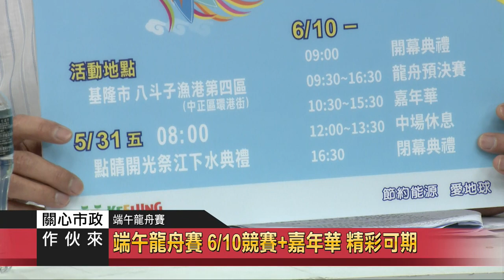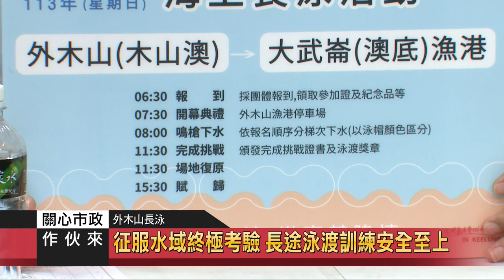關心市政作伙來｜113 05 22｜端午龍舟賽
本集來賓
基隆市八斗高中 校長 許文璋
台灣體育總會 秘書長 鄭裕成
基隆市龍舟委員會 主委 鄭國滄
基隆市中山高中 學務主任 許智億

端午龍舟賽 6/10精彩可期
1.端午龍舟賽可說是我們傳統文化的精華之一，6/10(一)基隆也要舉辦睽違已久的龍舟賽事，請教基隆歷年來辦理的地點、人數？有沒有什麼有趣的或驚心動魄的故事？
2.今年報名團隊超踴躍，如何分組？目前的報名人數？有哪些團隊備受關注？在準備戰龍舟賽時，會有哪些特別的訓練重點呢？跟一般的賽艇訓練有什麼不同？
3.龍舟賽刺激好玩，有沒有什麼划行秘訣？
4.可以請四位來賓分享一下，曾經參加過的龍舟賽事有趣的經歷或是糗事？

外木山長泳 6/16隆重登場
5.請跟我們簡單介紹一下外木山長泳活動的發展歷史與特色？
6.今年度6/16(日)活動內容？游程規劃？安全點設置？主辦單位給的配備？
7.長泳可不是件簡單的事，想參加的民眾如何自我訓練？有什麼訓練重點可以分享？有哪些安全須知是我們一定要注意？
8.有來賓曾經挑戰長泳嗎？可分享參與者從最初嘗試到現在的心路歷程回饋？中間遇過那些挑戰？

水域運動安全總整理 不忘溺水自救原則
9.無論是長泳還是龍舟賽，重點都是水域運動安全，能否總結一下幾個一定要遵守的安全守則？
10.對一般民眾來說，如果想參與水域運動，有沒有什麼需特別注意的事項？
11.未來有何規劃？讓基隆成為更具體育活力的海洋體育城市?(補充)
12.展望未來|總結。